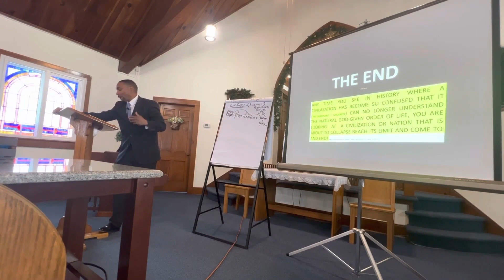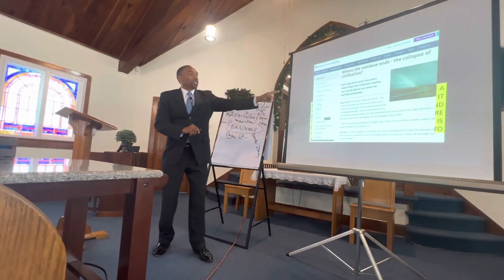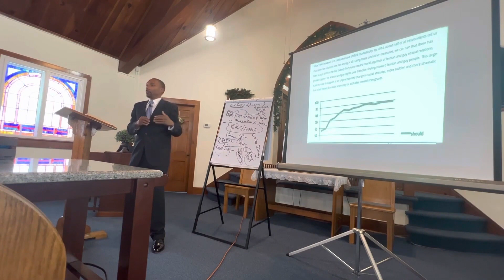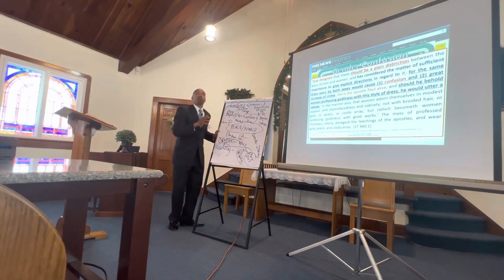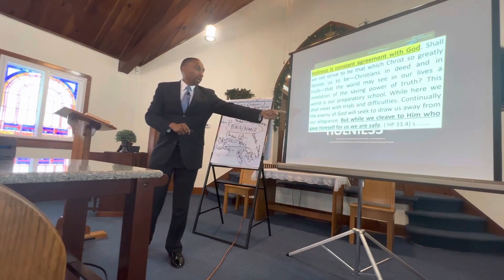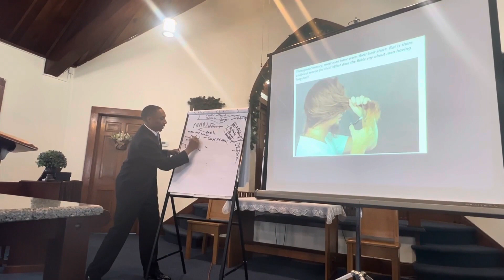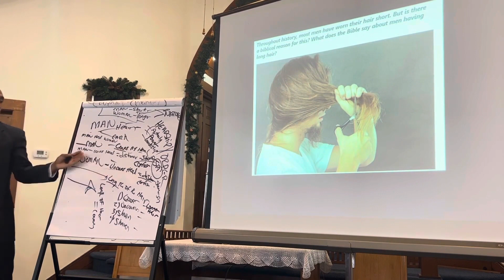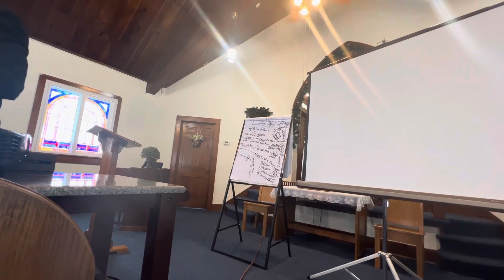Make It Plain Part 2 | Pastor Jeremiah Davis